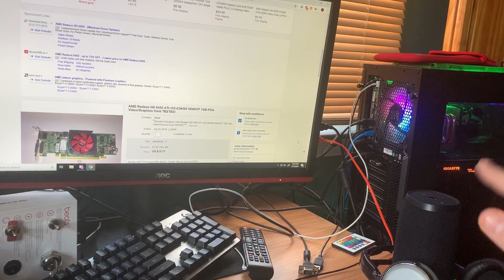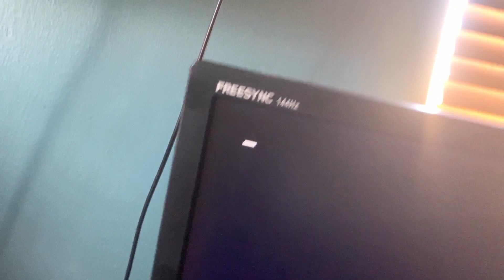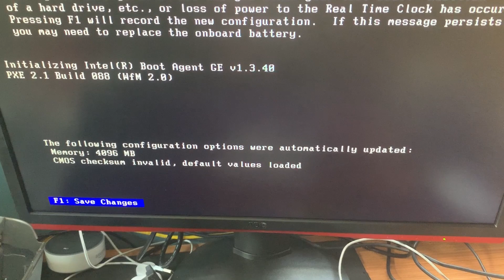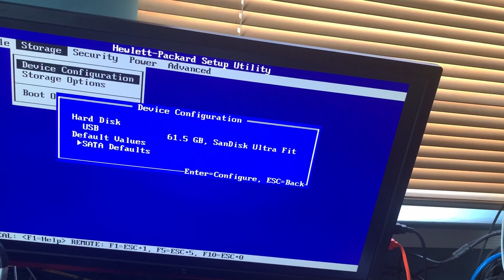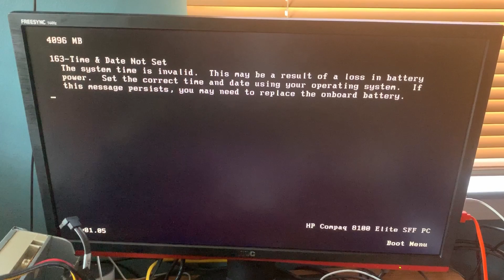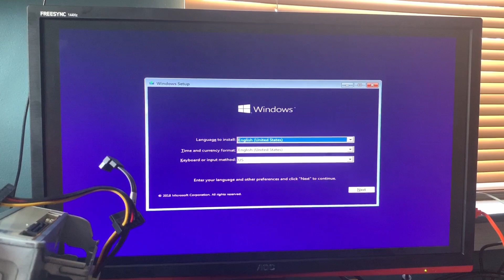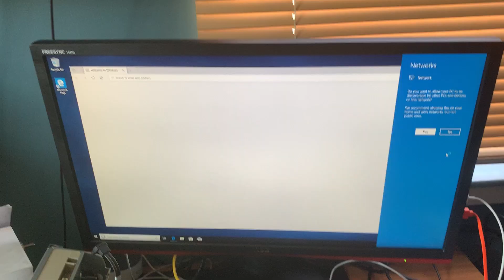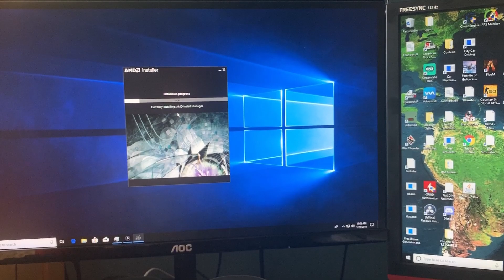How I setup my $60 Streaming PC.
Specs of the PC -
CPU - i5 -750
GPU - Radeon HD 6450

Planning to upgrade to a Xeon X3440
8gbs of ram.
GT 1030